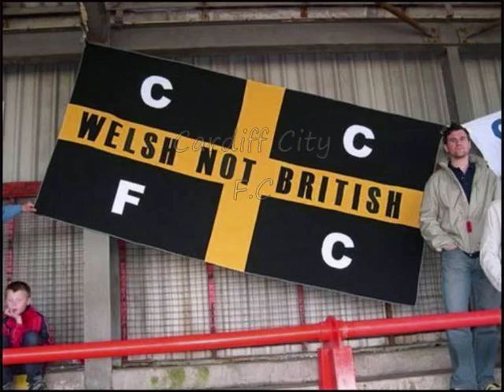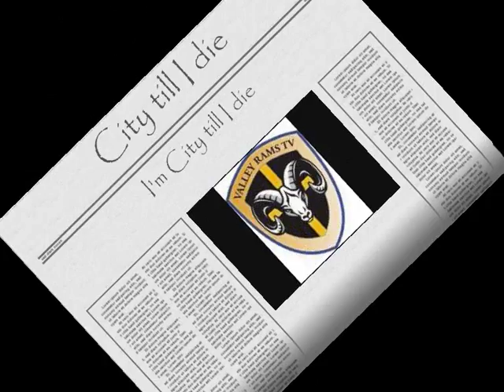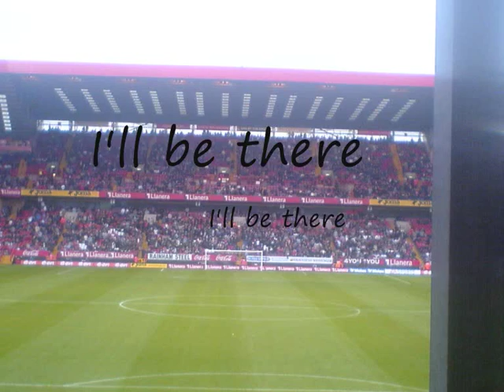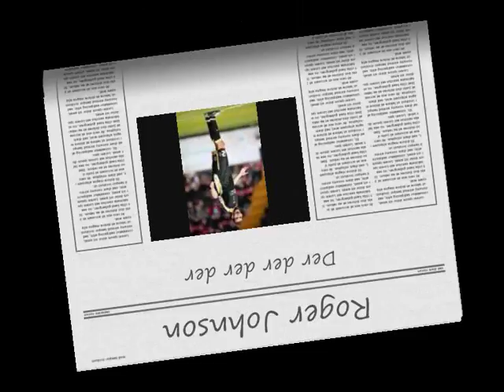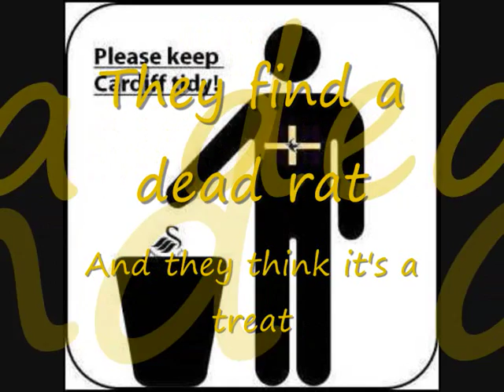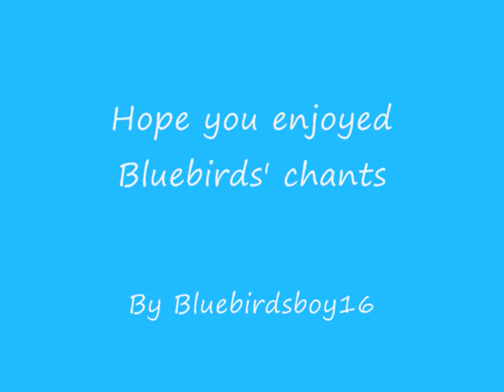Bluebirds chants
Please note due to people who flag vidoes on youtube, i didn't include abusive language in each chant.